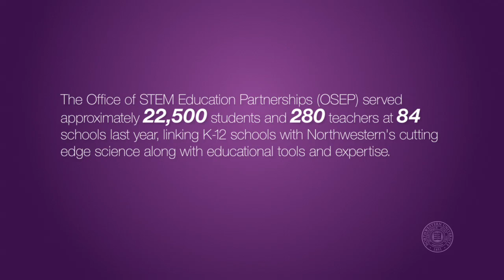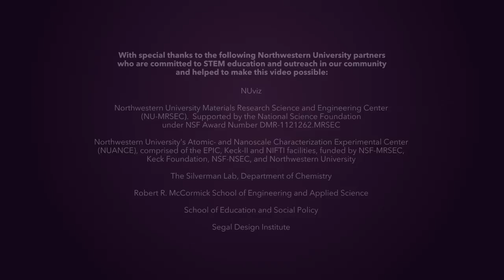ETHS NU STEM Partnership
This video explores the collaborative STEM (Science, Technology, Engineering & Mathematics) partnership between Evanston Township High School and Northwestern University in Evanston, IL. (Produced by Mayday Productions